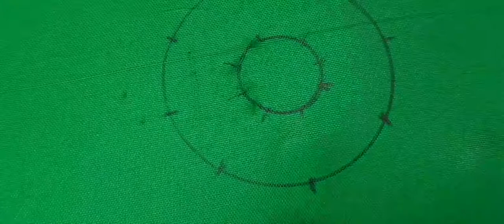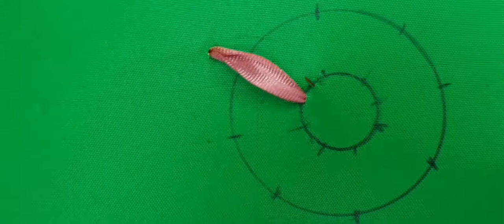basic ribbon embroidery for beginners